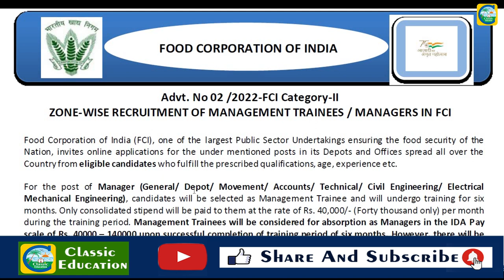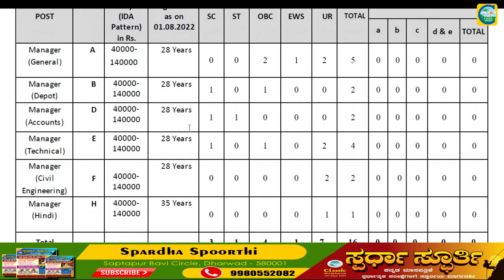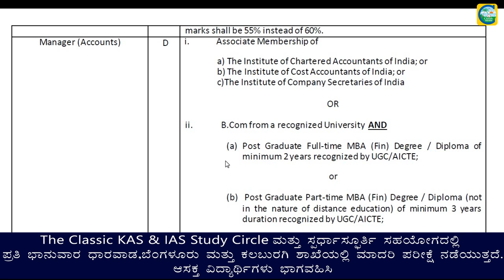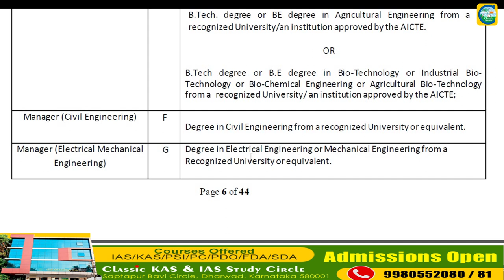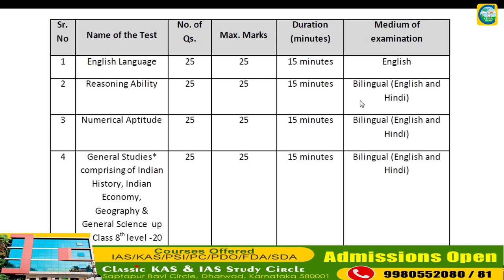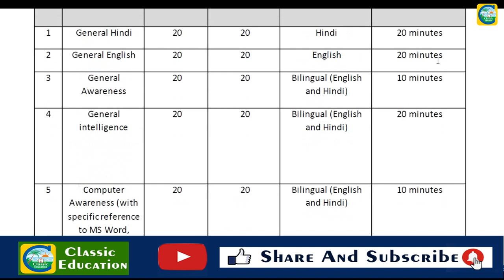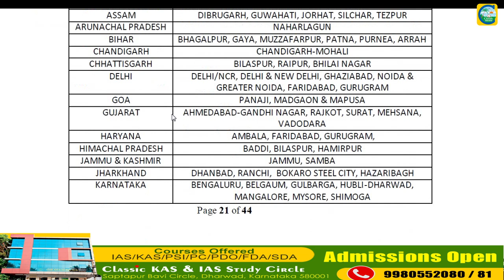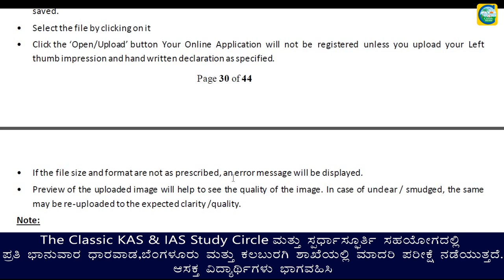ಭಾರತ ಆಹಾರ ನಿಗಮದಿಂದ ಮತ್ತೊಂದು ಅಧಿಸೂಚನೆ||SALARY: 40000-140000||ಉದ್ಯೋಗ ವಾರ್ತೆ||Classic Education